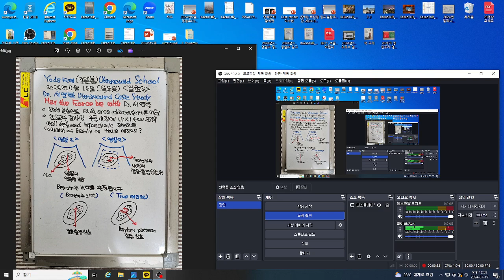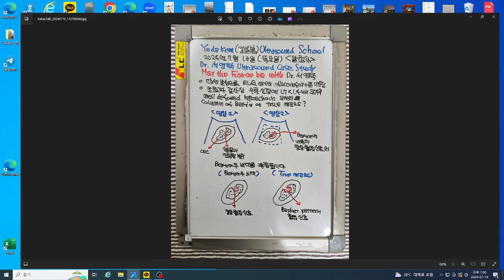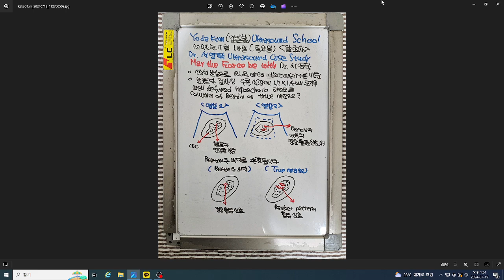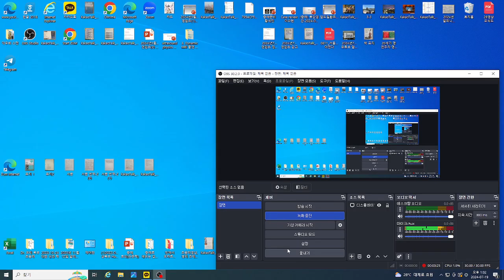알초사 증례(서영탁) 우측 신장의 Bertin 주 비대,75세 남성